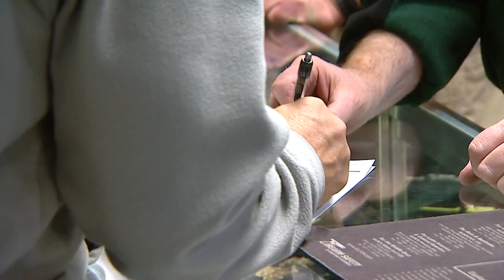Boulder Passes Gun Laws, Including Assault Weapons Ban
Boulder has passed a package of gun control laws, including a ban on the sale and possession of assault weapons similar to one that was overturned shortly before 10 people were killed in a shooting at a King Soopers.